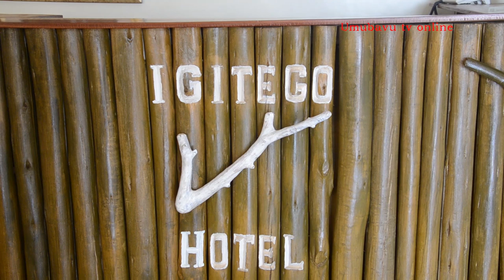Wamugore wabaye Maseri burya akora ibitangaza iyumvire